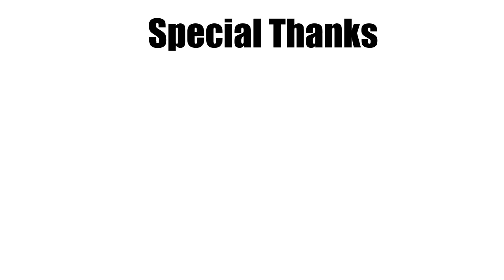A night with a legend Dennis wise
First time ever in Bangkok Special event, limited seat
Aloft bangkok, from 17 onward.